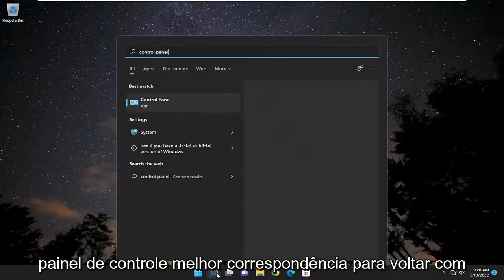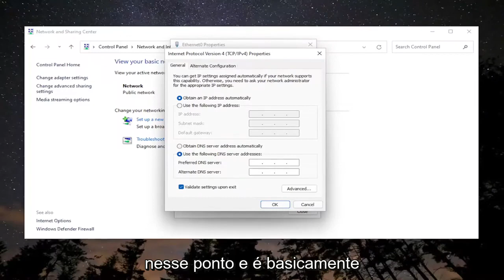o domínio especificado não existe ou não pôde ser contatado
O domínio especificado não existe ou não pode ser contatado FIX [Tutorial]

Este tutorial contém instruções para resolver o seguinte problema, quando você tenta ingressar um computador baseado no Windows em um domínio existente: "O domínio especificado não existe ou não pode ser contatado".

O erro "O domínio especificado não existe ou não pode ser contatado" geralmente ocorre devido a configurações de DNS inválidas no lado da estação de trabalho, porque o diretório ativo exige que você use o DNS do domínio para funcionar corretamente (e não o endereço do roteador).

Problemas abordados neste tutorial:
o domínio especificado não existe
o domínio especificado não existe windows 10
diretório ativo, o domínio especificado não existe
área de trabalho remota, o domínio especificado não existe
renomeie o controlador de domínio, o domínio especificado não existe

Há vários motivos pelos quais seu computador pode não conseguir se conectar ao domínio. Ao tentar se conectar ao servidor, você pode encontrar este erro: O domínio especificado não existe ou não pôde ser contatado.

Quando você o encontra, isso significa que o domínio específico que você está tentando acessar não está respondendo à solicitação. Isso pode ocorrer porque ele não existe ou porque há um problema com os servidores DNS.

Ao tentar ingressar um computador baseado no Windows em um domínio existente, você pode receber um prompt de erro com a mensagem de erro O domínio especificado não existe ou não pôde ser contatado. Esta postagem identifica os culpados mais prováveis, além de fornecer as soluções mais adequadas para corrigir o erro. O prompt de erro aparece depois de inserir o nome de usuário e a senha associada.